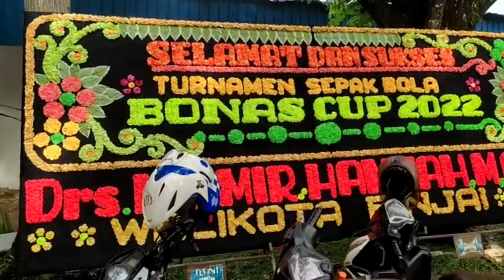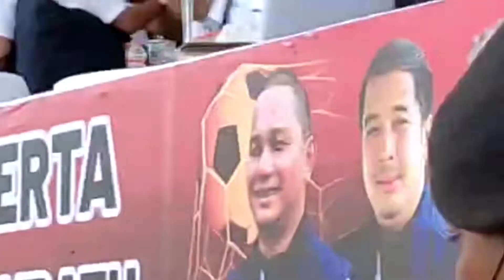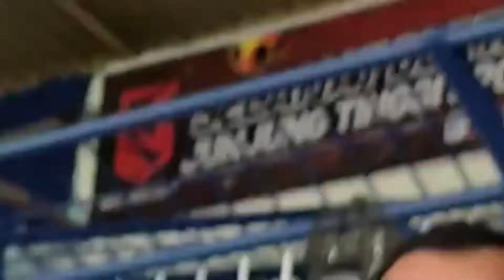BONAS CUP 2022 Resmi Dibuka Bobby Nasution ~ Kepala Daerah/Team Bobby (5) vs Kepala Desa (1).